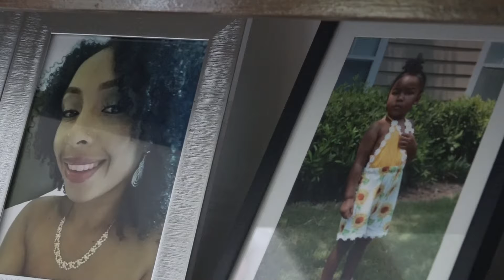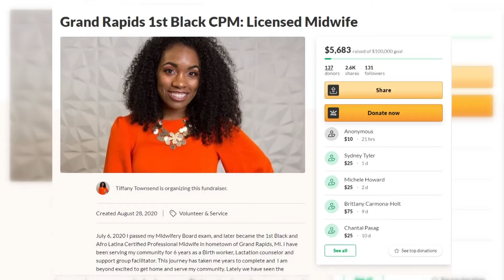MIDWIFE FEATURE SWEEPS PKG LJD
"When there's assumptions that leads to lack of knowledge which turns into a lack of resources"